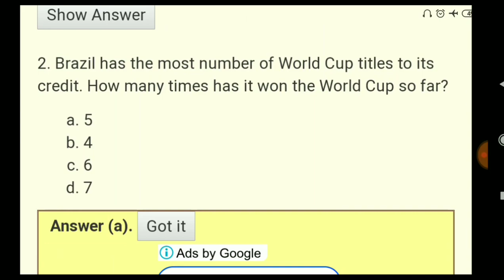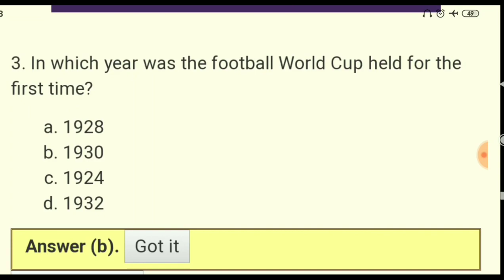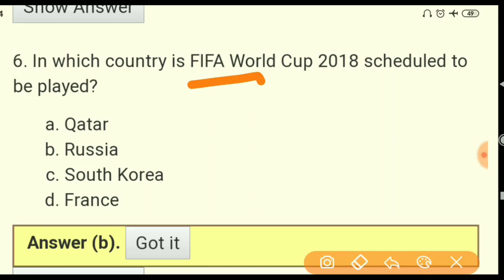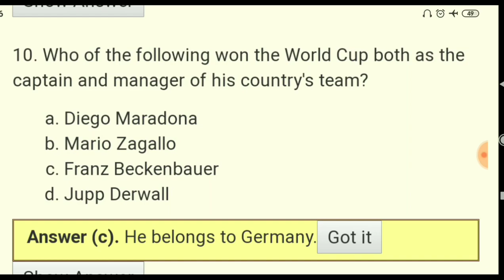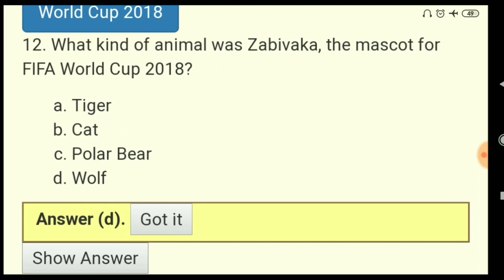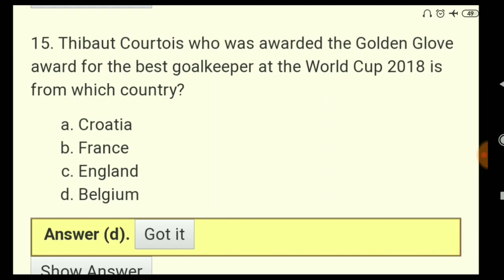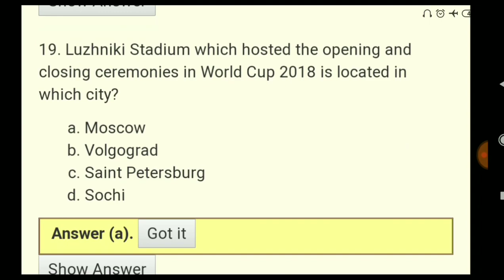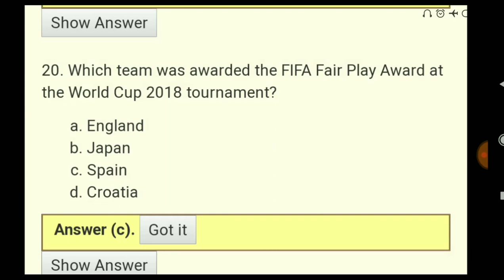Army Ordnance Corps Tradesmen 2019 || देखों और रटो। ।